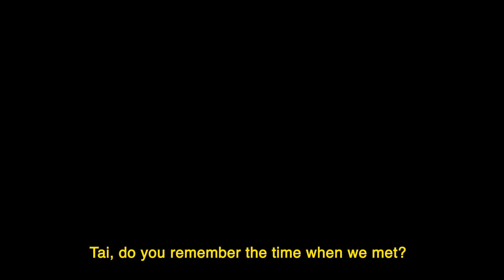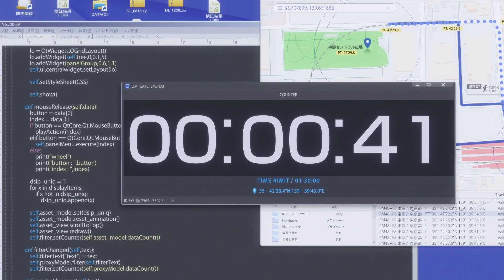Digimon Adventure: Last Evolution Kizuna | AUS Premiere at Anime Festival SYDNEY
🦖 [Australian Premiere] 🦖
Presented by AnimeLab, a subtitled screening of Digimon Adventure: Last Evolution Kizuna will premiere at Anime Festival - Sydney 2020 on Saturday, March 7th!